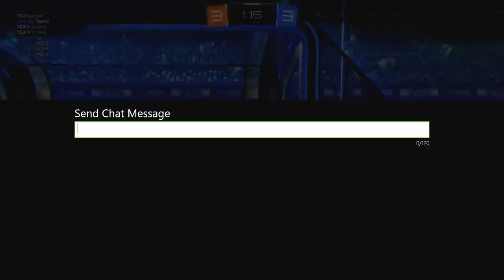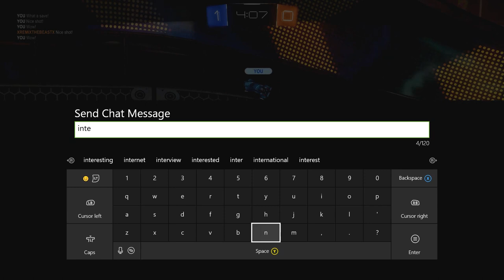FLYING SOLO & I CAN'T LOSE | Rocket League